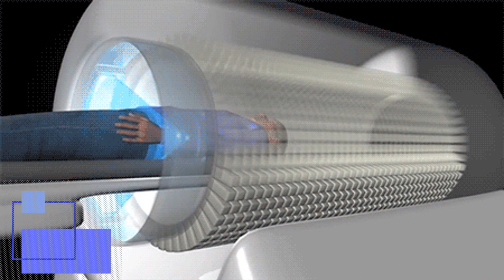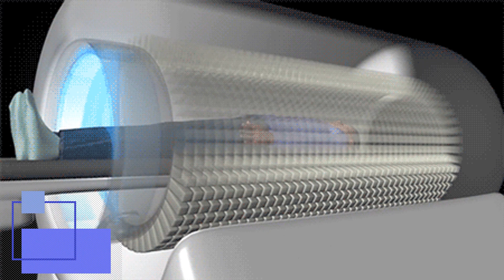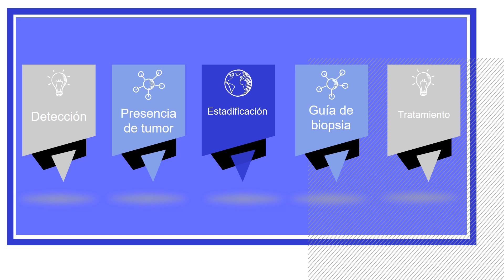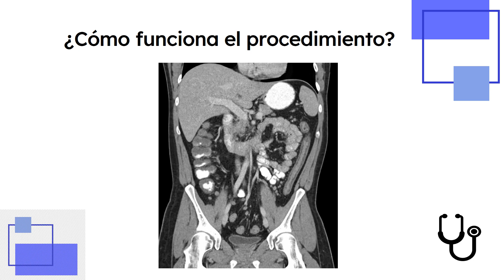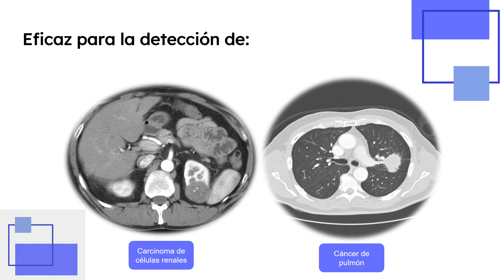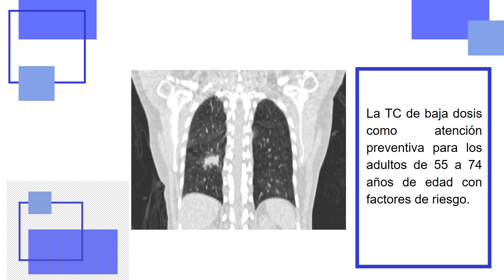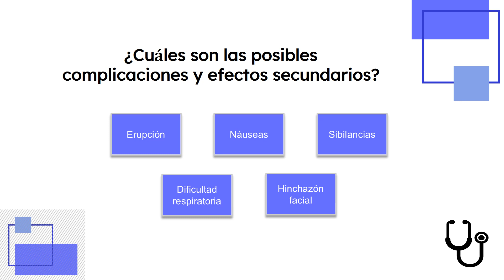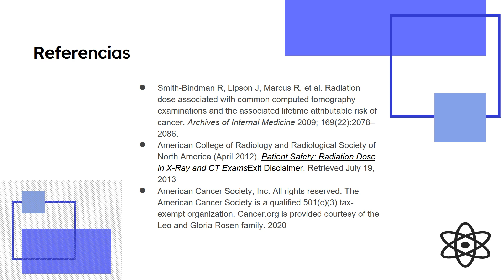Oncocápsulas de la salud: El rol de la tomografía computarizada en el cáncer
Universidad Autonoma de Sinaloa
Oncología
Chávez Medina Laura Delia
8-18, #3